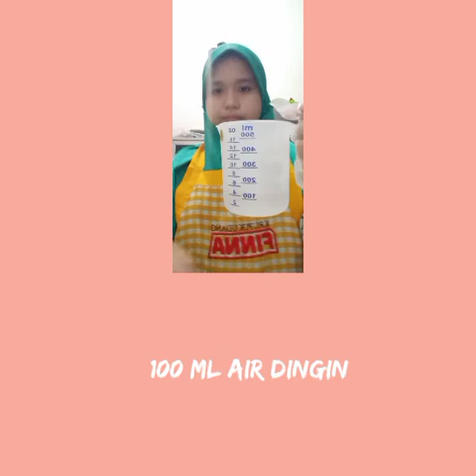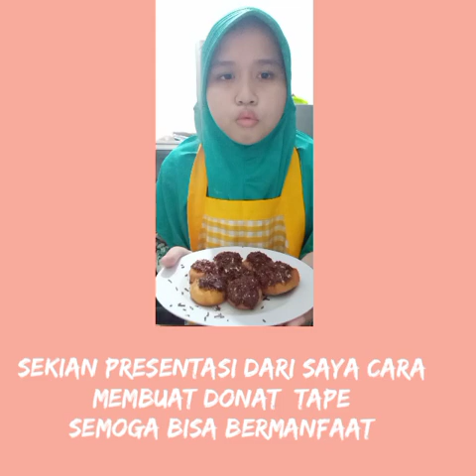TERPADU.IXD.34.YESIKA FITRI AULIA